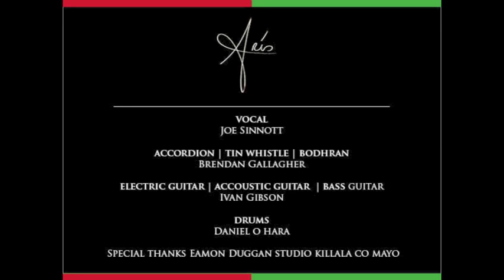Mayo GAA song: Mayo, Here We Go by Arís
Trad band Aris give us their anthem for the 2013 GAA Football All Ireland up coming champions MAYO!!!